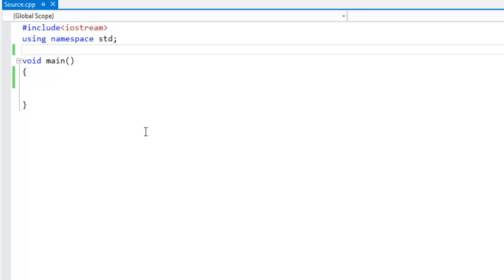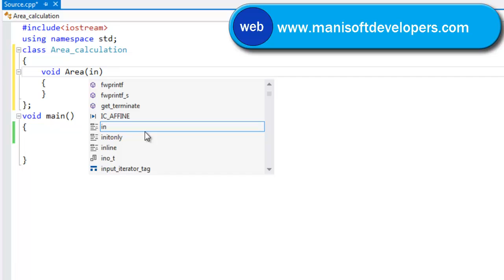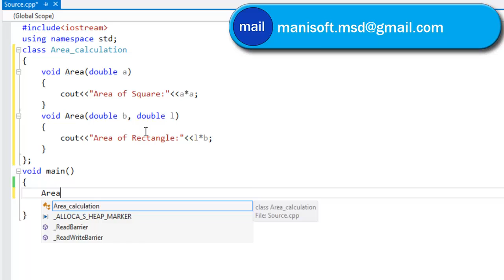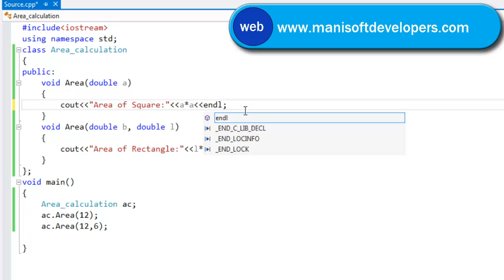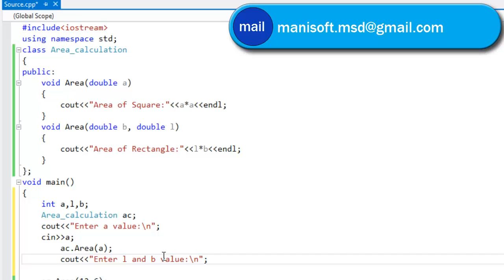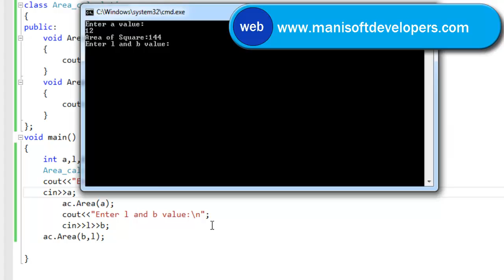c++ Programming in Tamil part 6 - Function Overloading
உங்களது  சந்தேகங்களை கீழே பதிவிடுங்கள். விடையளிக்கப்படும்..
Skype Class:
ASP.NET AND ITS PROJECT RELATED TRAINING COURSES AVAILABLE ON SKYPE
ADVANCED EXCEL, MACRO, VBA - MIS AND EXCEL PROJECT RELATED COURSES AVAILABLE ON SKYPE